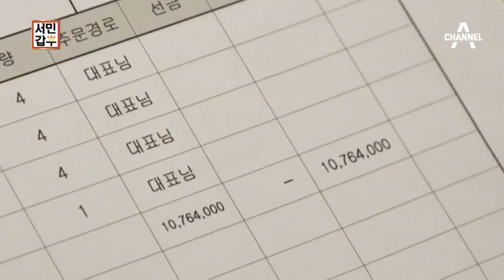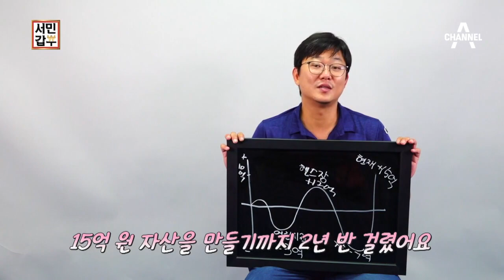[선공개] 하루_매출_1억?! 필라테스 기구 하나로 7억 빚더미에서 자산 15억원 까지?! | 독한인생 서민갑부 292 회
갑부의 성공 스토리가 궁금하다면?! 본.방.사.수. ㄱㄱ